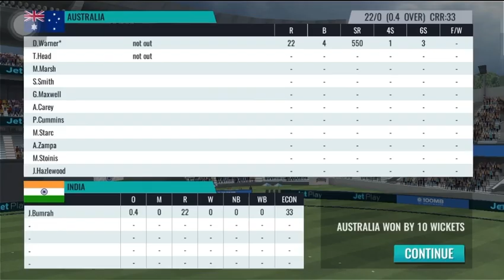🏆india vs australia worldcup 2023 highlights IndiavsAustralia2024match highlights Sachin saga game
🏆india vs australia world cup 2023 highlights India vs Australia 2024 match highlights Sachin saga game

Your queries •

where can i watch india vs australia live in usa
where can i watch india vs australia t20 series 2023
did india vs australia match again world cup
did india vs australia final match again
did india vs australia match again world cup 2023
does india vs australia match of world cup 2023
how to watch india vs australia live in usa
what is the score of india vs australia today match
what is the score of india vs australia
india vs australia what time
india vs australia what channel
what time is australia vs india match
what time is the toss of india vs australia
india vs australia t20 what channel
at what time india vs australia match start
when india vs australia match